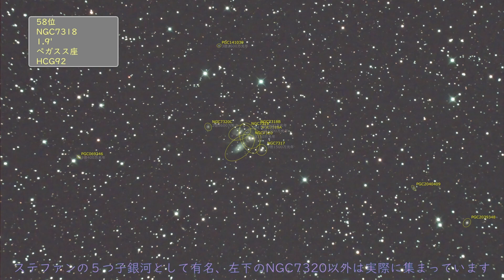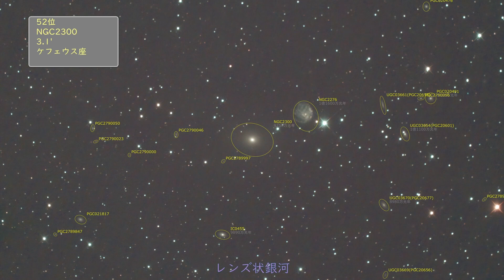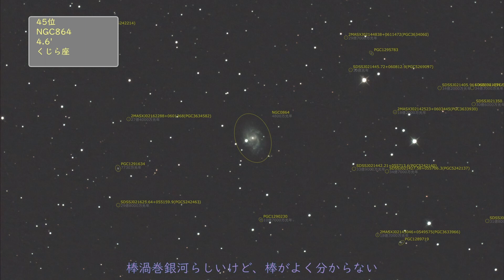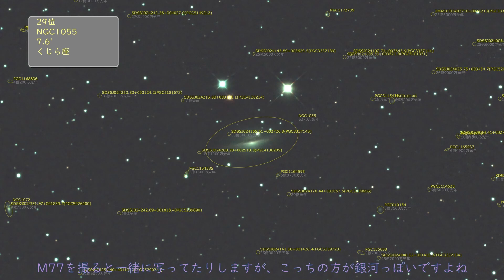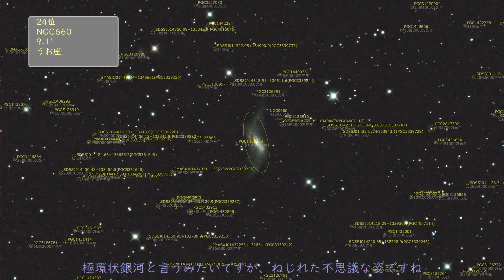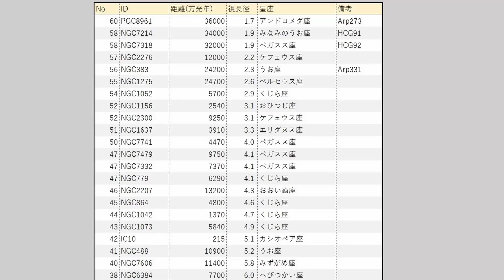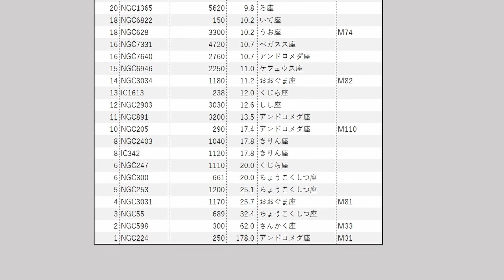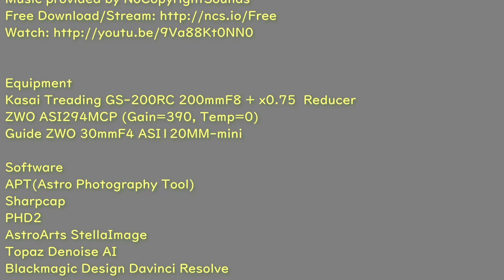銀河の大きさランキング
Speech Synthesis
VOICEVOX 九州そら

Illustration
九州そら立ち絵素材 / 坂本アヒルさん

Equipment
Kasai Treading GS-200RC 200mmF8 + x0.75  Reducer
ZWO ASI294MCP (Gain=390, Temp=0)
Guide ZWO 30mmF4 ASI120MM-mini

Software
APT(Astro Photography Tool)
Sharpcap
PHD2
AstroArts StellaImage
Topaz Denoise AI

銀河のデータは資料によって異なる場合が多いので、以下で統一しました
・視直径: ステラナビゲータ
・距離: 銀河アノテーション (HyperLeda のデータから色々と計算されてるっぽいです)